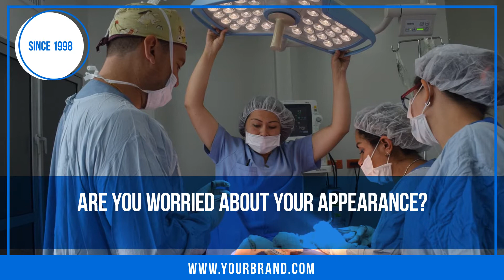Plastic Surgeon Video Ad Template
Plastic Surgeons - easily create quick video ads for your business in as little as 5 minutes and a few clicks with Video Jaguar's Healthcare Video Maker.
Video Jaguar is the world's easiest video ad maker for small businesses. Our A.I. powered cloud-based software creates professional video ads lightning fast with no technical skills needed.
The Video Jaguar Difference
-Unlimited Downloads
-High Quality Video Templates
-No Tech Skills Needed
-White Label Rights (Start Your Own Video Marketing Business)
-No Watermarks
-Cloud-based Software